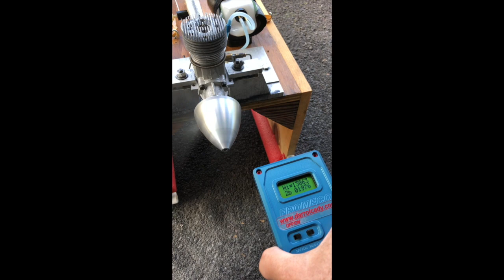Rossi 81 ducted fan engine rebuild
Test running a Rossi 81 ducted fan engine I rebuilt.